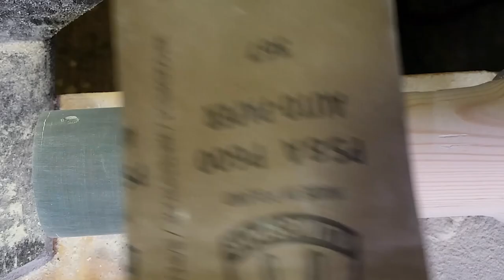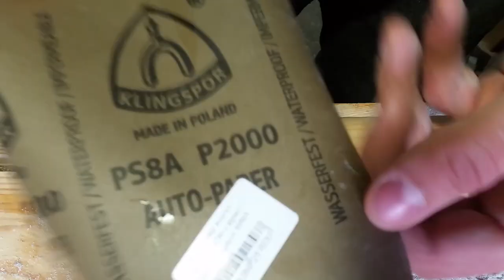Лампа из эпоксидной смолы / epoxy night lamp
Ночник своими руками из эпоксидной смолы.

В качестве источника света была использована 12V лампа для автомобилей!